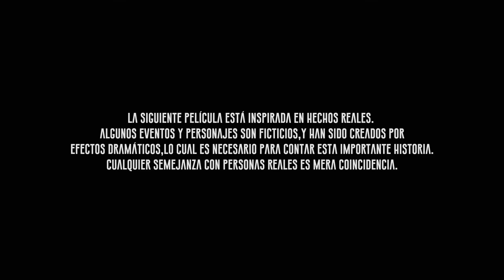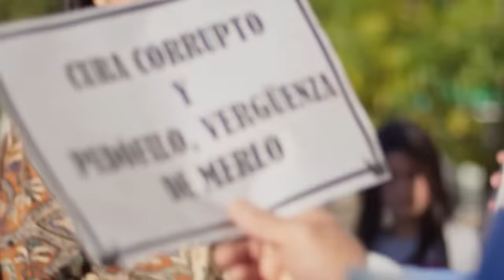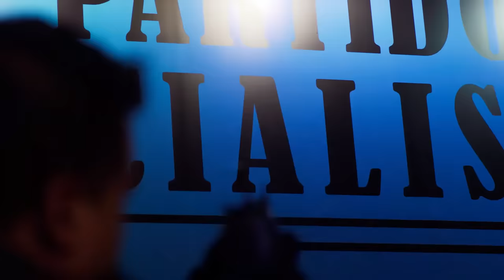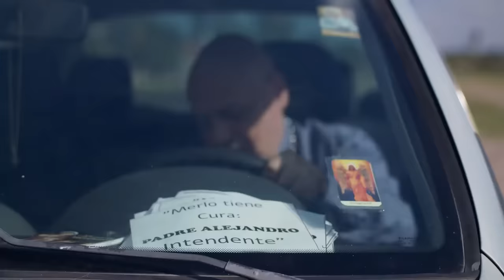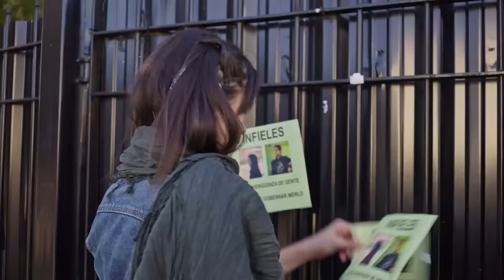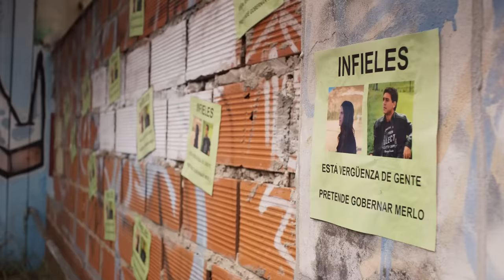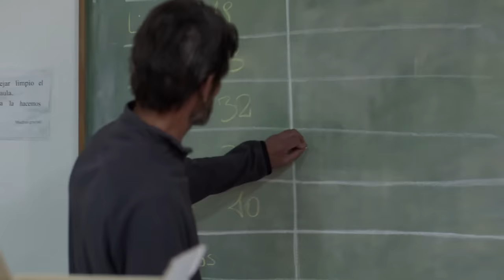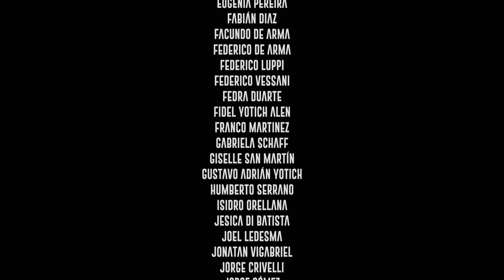Los bastardos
Epopeya sobre una de las épocas más convulsas de la historia reciente del conurbano bonaerense.
Tras más de veinte años al poder, un dictador moderno, capaz de todo por sostener su mandato, somete a un pueblo a la corrupción y a la tiranía.
En este patético cuadro surge un líder y un grupo de idealistas revolucionarios, capaces de conseguir el apoyo popular para enfrentar a esta aceitada estructura mafiosa, la que los hostiga y los llama, despectivamente, “Los bastardos”.

Dirección musical Víctor Heredia y Taiu
Una película de Pablo Yotich